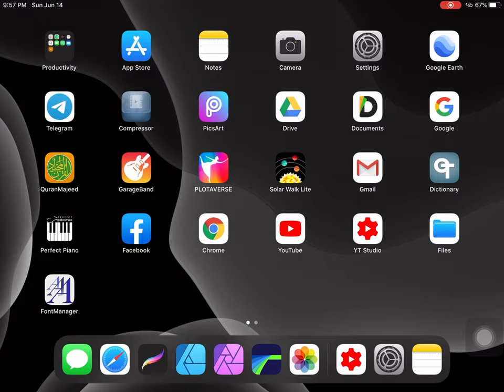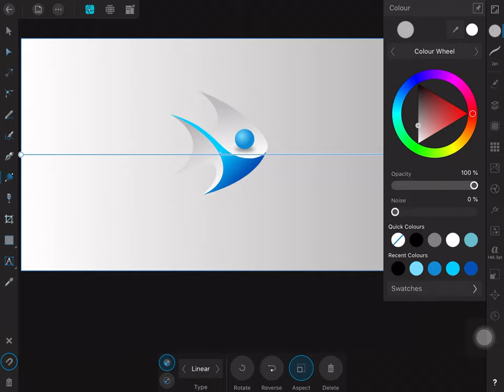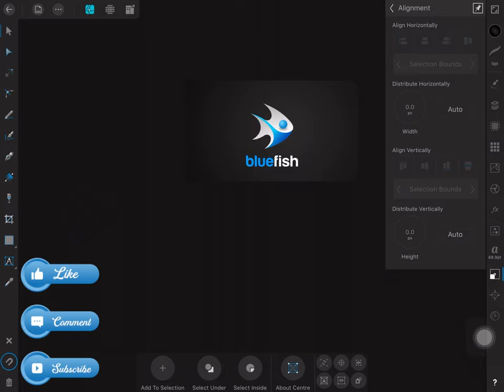Bluefish 3D art | Affinity Designer iPad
3D modeling on iPad